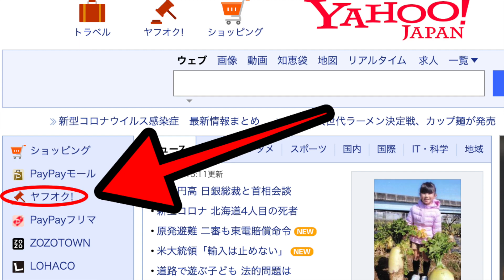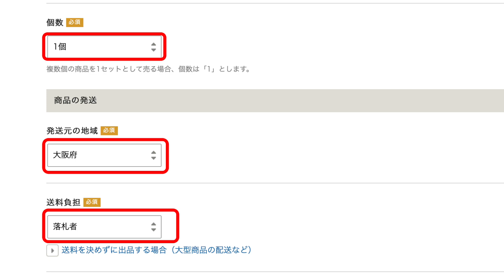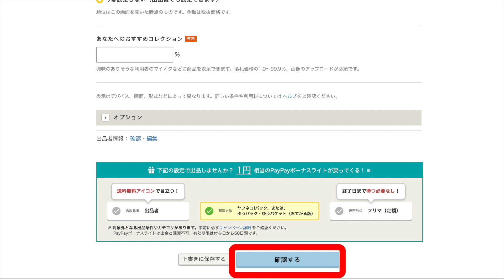昆虫（クワガタやカブトムシ）をヤフオクで出品す方法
昆虫（クワガタ&カブトムシ）をヤフオクで出品する方法です。
パソコンからのやり方になります。